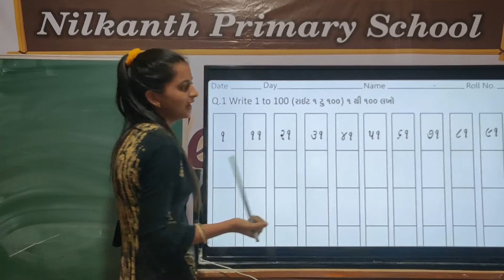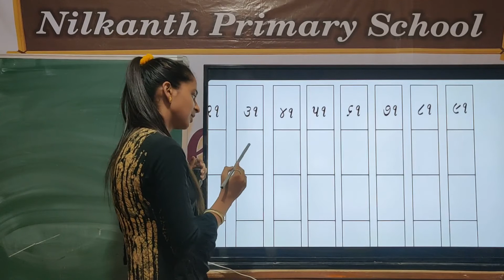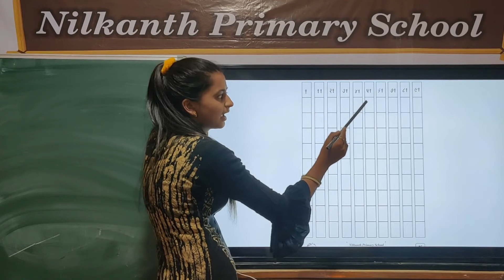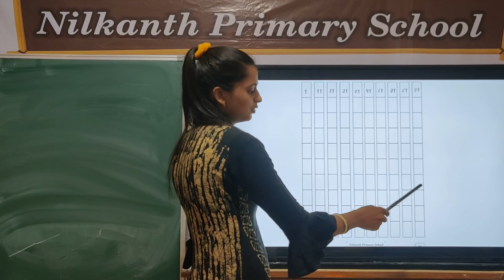Senior KG maths page 46